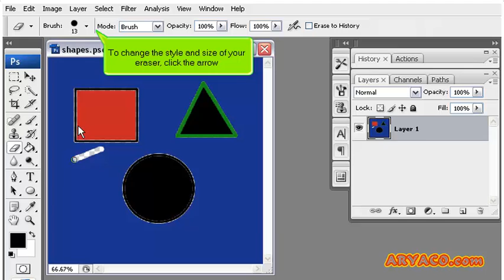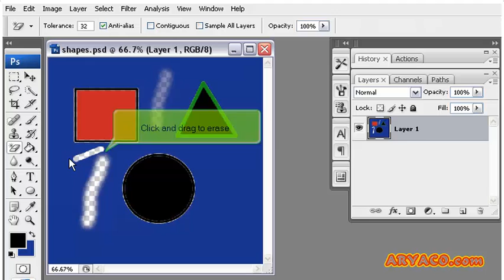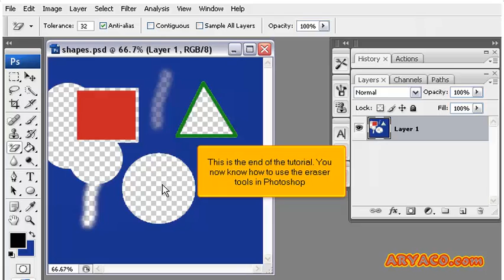How to use the eraser tools in PhotoShop, PhotoShop CS3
How to use the eraser tools in PhotoShop, PhotoShop CS3, Web Hosting Video Tutorial, Internet Video Tutorial,